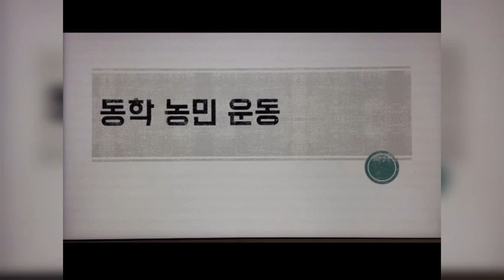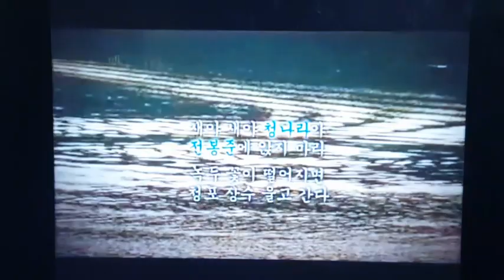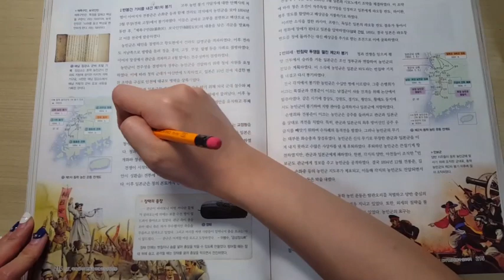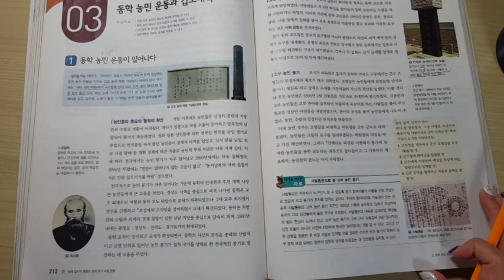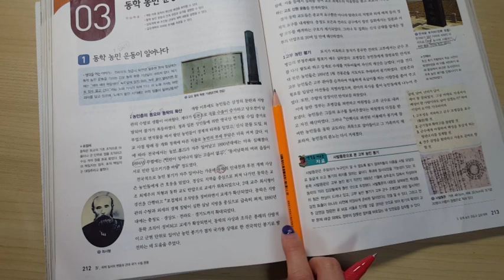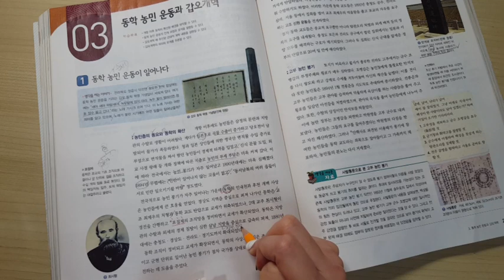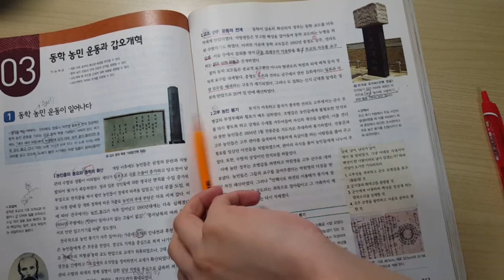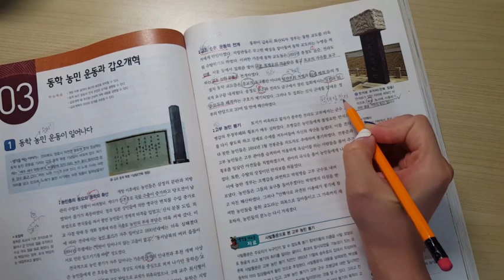[05]-1 p.212~213 동학농민운동(1)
한번에다올리지못해서 걍 올림